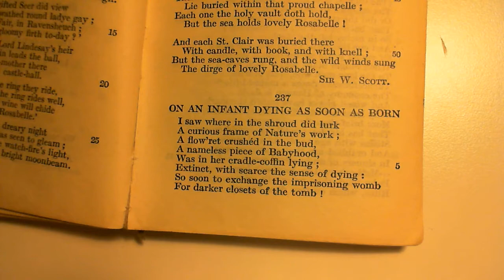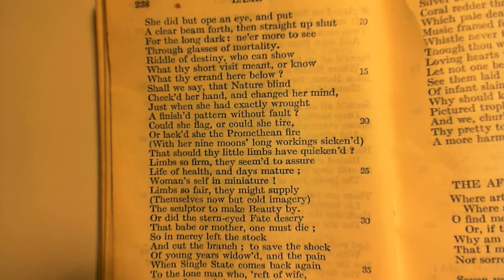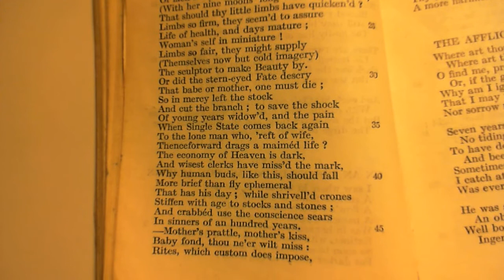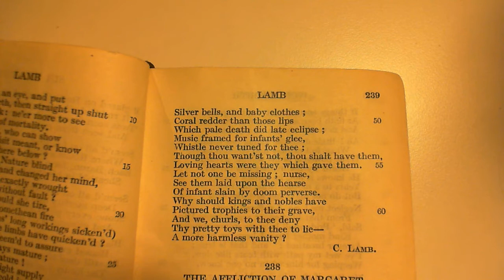On An Infant Dying As Soon As Born - C. Lamb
237 On An Infant Dying As Soon As Born
The two-hundred and thirty-seventh poem in the collection.